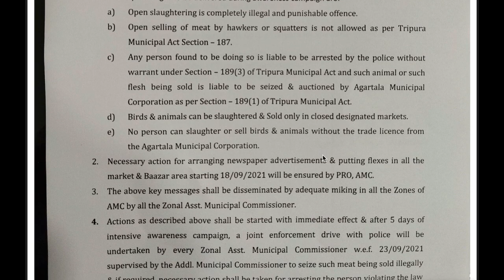Illegal Meat Shop Raid | Municipality in Action | TCSbaba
Hey Guys,
Open slaughtering for meat is illegal. This cannot happen on the road side. Slaughtering of bird or animal has to happen in designated slaughter house or inside the market in the designated place.

This video is about how we approached for raid on illegally selling meat, without trade license, just near the road side.

Book Reference :

History :
1. "A Brief History of Modern India" by Rajiv Ahir

2. "India's Struggle for Independence: 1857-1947" by Bipan Chandra
3. "India After Gandhi: The History of the World's Largest Democracy" by Ramchandra Guha

Geography :
1. "Certificate physical and Human Geography" by Goh Cheng Leong
2. "Indian and World Geography For Civil Services Preliminary and Main Examinations | 5th Edition" by Majid Hussain
3. NCERT Geography Class XI and XII Books
4. "Oxford School Atlas: India's Most Trusted Atlas 36th edition" (25 February 2020)
5. "Orient BlackSwan School Atlas - 8th Edition" (1st January 2021)

Polity and Constitution :
1. "Indian Polity - For Civil Services and Other State Examinations | 6th Edition" by M. Laxmikanth

Economics :
1. "Indian Economy for Civil Services, Universities and Other Examinations | 12th Revised Edition" by Ramesh Singh
2. "Indian Economy Key Concepts | Sixth Edition" by Sankarganesh Karuppiah
3. "The Indian Economy" by Sanjiv Verma
4. Tamil Nadu Board Economics Books (XI and XII)

Environment :
1. "ENVIRONMENT" by Shankar IAS Academy

Everything written above any many more can be seen in the Comprehensive Guide

All the Files and Updated guide available in the "About" section.